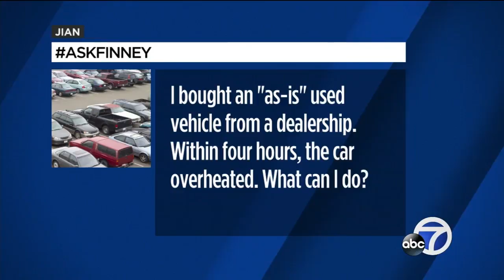Ask Finney: As-is vehicles, missing online orders, street cleaning parking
7 On Your Side's Consumer Expert Michael Finney answers your consumer questions.